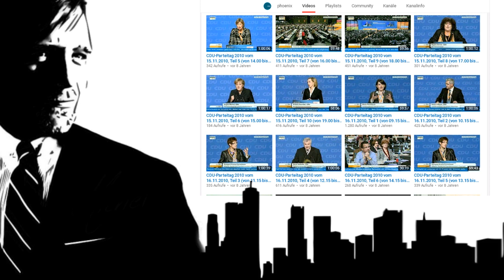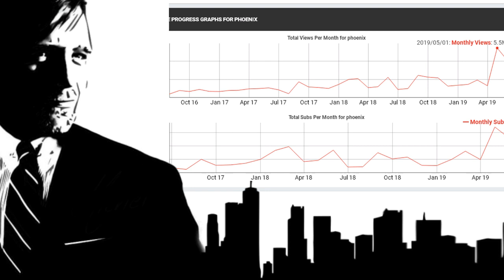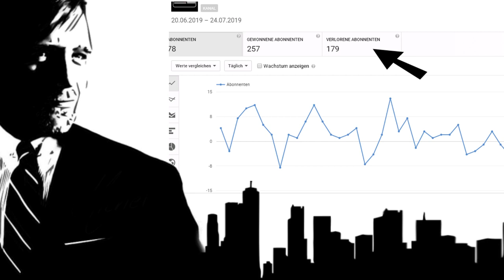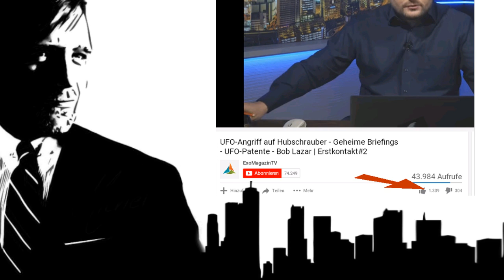FairTube - Das wars dann wohl mit der Freiheit im Netz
Bitcoin = 191ZDZffnMcw3HwKqUaR8FiCuEDoakK9GC
Ethereum = 0x849aA437A0811983B03a47Ead91a45394aEEC3Ab
Dauerwerbesendung mit Satire und Fakenews

Satire, Kabarett, Comedy und Late Night Show.
Teilweise sogar lustig..
meistens aber eher nicht...

Warnung:
Wir bemühen uns sehr Restspuren von Satire und Fake News zu integrieren - wenn auch nur teilweise erfolgreich.

YoutubeMail Adressen (leerzeichen entfernen)
support-de@ google . com
support-ch@ google . com
support-at@ google . com